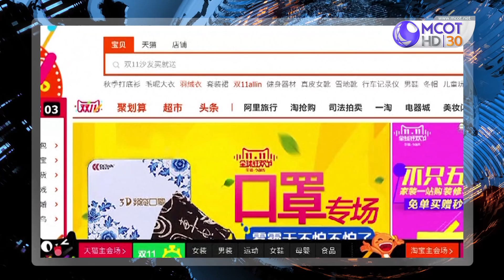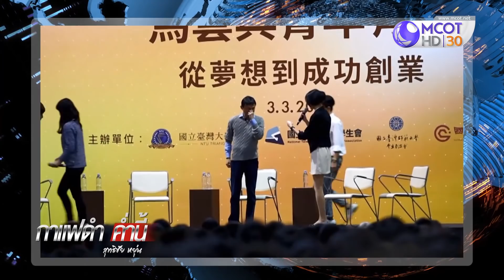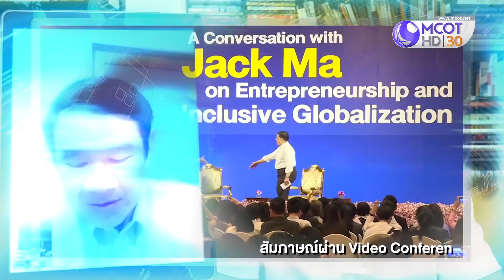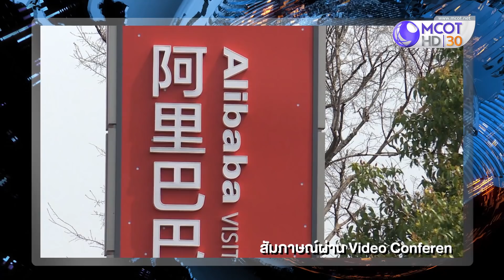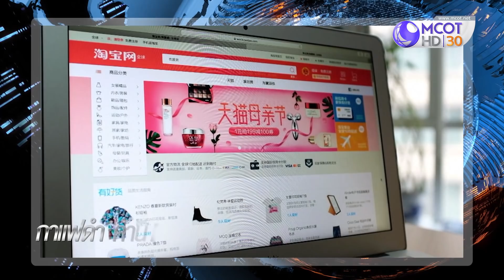Jack Ma ขอซื้อที่ดินไทย แลก Logistics Hub (13 ธ.ค.61) กาแฟดำ ค่ำนี้ | 9 MCOT HD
กาแฟดำ ค่ำนี้ |13ธ.ค.61 OnAir
Jack Ma ขอซื้อที่ดินไทย แลก Logistics Hub